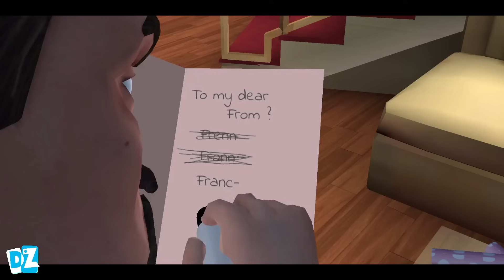Scary teacher 3d chapter 1 Android Gameplay